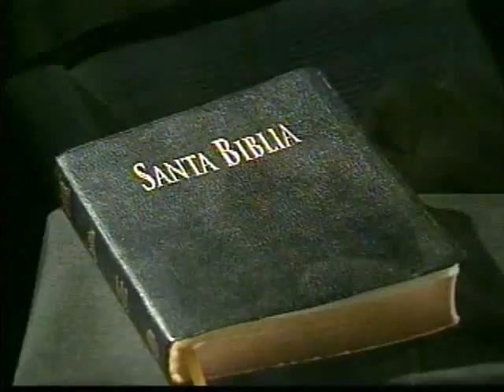Rev. Rodolfo Gonzales Cruz - Matrimonio (2)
Movimiento Misionero Mundial presenta "La Hora de la transformación" con el Rev., Rodolfo Gonzales Cruz, desde Lima-Perú  Y conoceréis la verdad y la verdad os hará libres.
Disfrutenlo hoy tenemos el Tema "Matrimonio"
Visite: